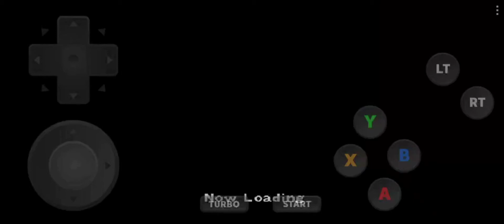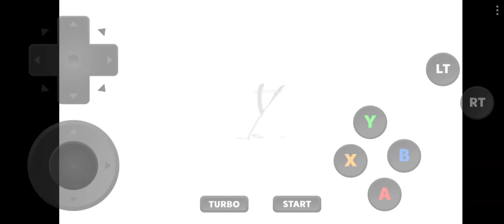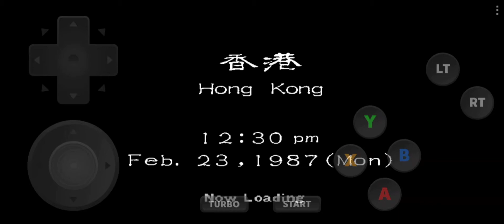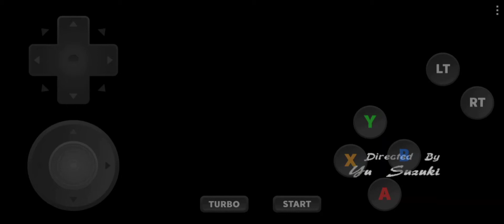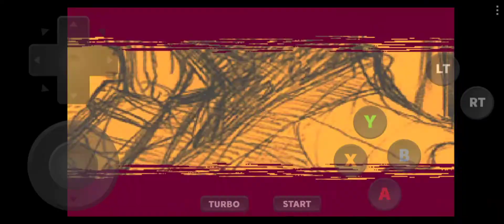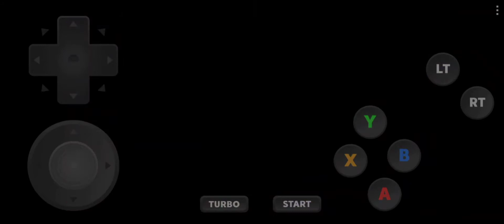Test Emulador Redream Snapdragon 665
Shenmue ll-Street Fighters lll